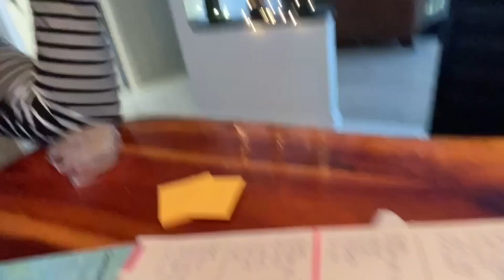Routine & rendez-vous & colis & tempête ?